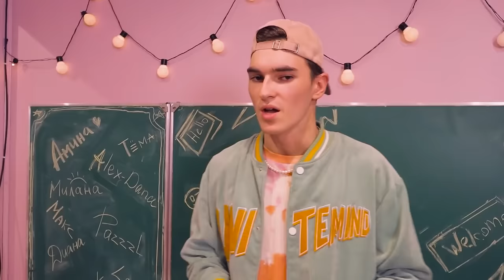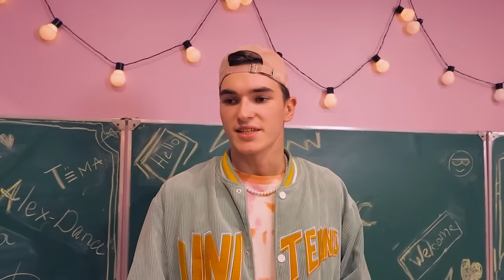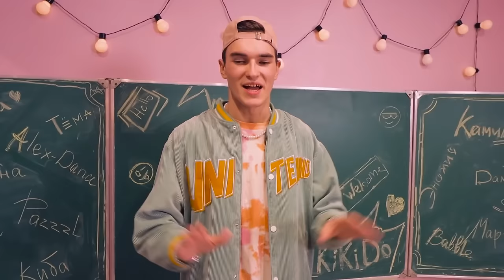Premier baiser de petite amie au camp 😱 Coeur brisé 💔 | KiKiDo Campus | Série 7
Une série d'événements intéressants bat son plein sur le campus! On dirait que quelqu'un prépare un premier baiser, et quelqu'un a brisé le cœur de Hulk... La nouvelle fille a décidé de ruiner encore plus les relations sur le campus et a fait un autre sale tour ! Qu'adviendra-t-il des adolescents maintenant? Après une série d'événements désagréables, le campus voudra fermer?